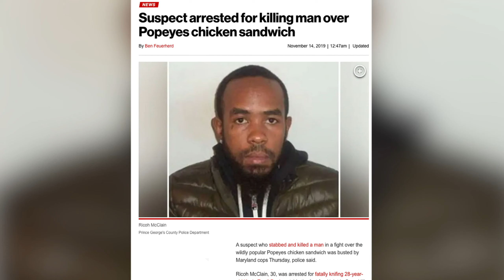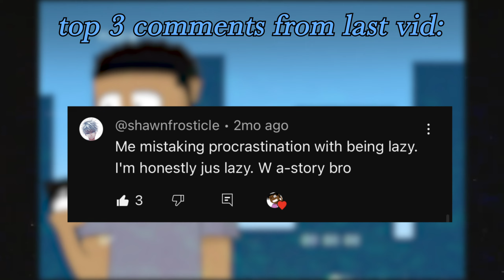My Brother Tried to KILL ME For a Popeyes Chicken Sandwich -ft. @Scumtkk (Animated Story)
Would you die over the popeyes chicken sandwich?. well I almost did. In this animated story I go over how my brother beat the life out of me once he caught me with this sandwich.

Dont mind the paragraph below, it's for algorithm —
a funny storytime animation video , animation rant on a black youtuber channel like Yoyo 808 Young Don the Sauce God or Devonte the One. I make animated videos and funny story time s like you see above. Sorry if you had a stroke reading that (for algorithm).